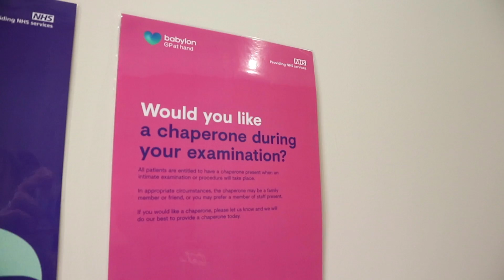Cervical Cancer Screening with GP at Hand [An Exploration]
A cervical cancer screening (also known as a smear test or a pap test), is a 5-minute test that stops up to 75% of all cervical cancer from developing and saves an amazing 5000 lives a year in the UK. Even though the test can detect cancer early and help you keep healthy, many women skip theirs. Don't let fear or embarrassment keep you from this potentially lifesaving exam!

What is a pap smear? During smear test, your doctor will use a special tool to inspect your cervix (the opening of your womb). While your first pap smear can be daunting, they're over quickly. When you're done, you can feel more secure in your health for the next few years. Don't wait to check your health. Schedule a cervical screening at one of our in-person clinics now.

This screening is offered free of charge on the NHS and for GP at Hand patients that are female and aged 25 to 64.

In the UK, you are automatically invited to attend cervical screening:
- For the first time around the age of 25
- Every 3 years thereafter, until age 49
- Every 5 years between age 50 and 64